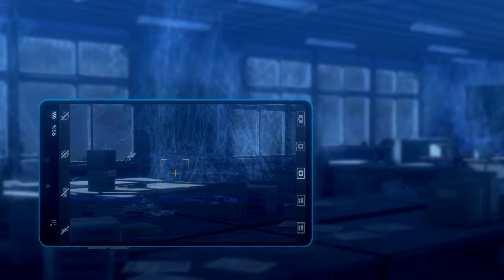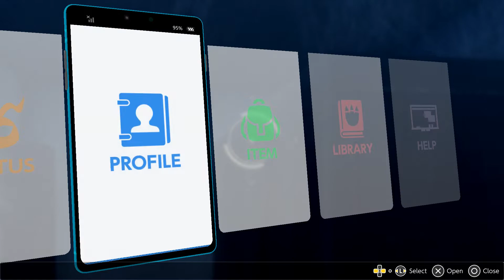Let's Play | Digimon Survive Part 5- Is This Corpse Party?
Part 5 of my Digimon Survive let's play series.